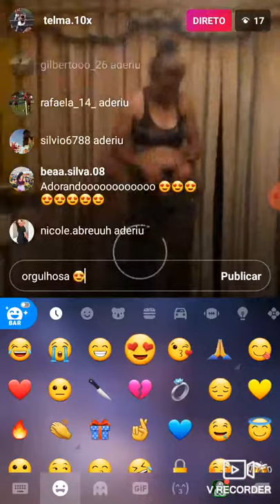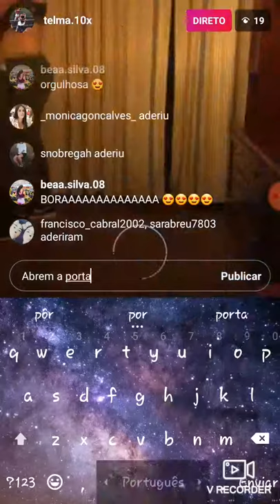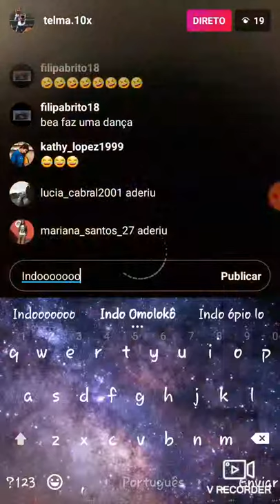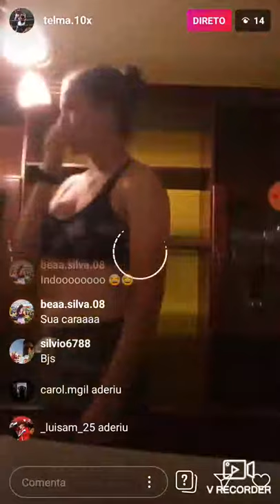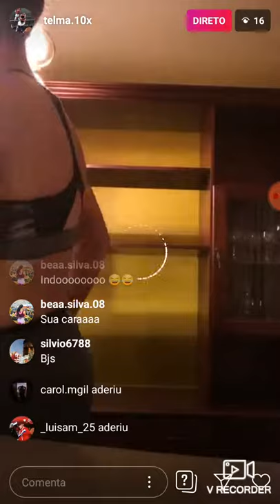Telma Encarnação Dança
Dança gatxinha dança 😂😘